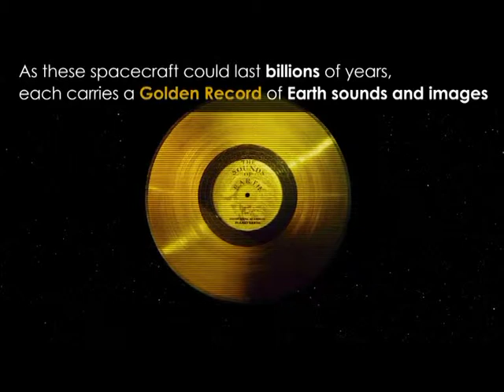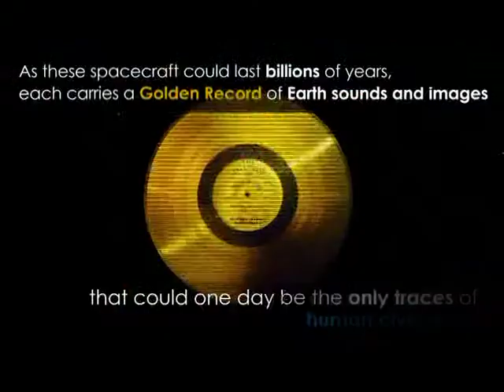roiajeri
ვებ-გვერდზე გადასვლა: